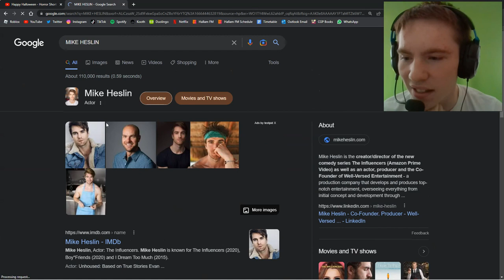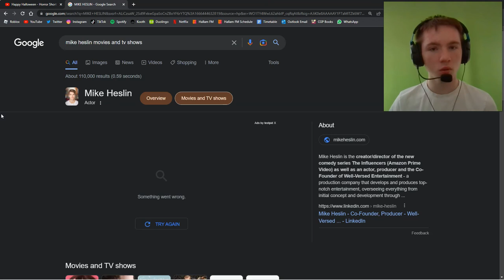THERE'S MORE? This isn't no HAPPY HALLOWEEN...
In today's video, I react to a short horror film where someone wouldn't take candy on Halloween night? I mean... who wouldn't take candy on any night? Unless you don't want... candy...

Credits: @well-versedentertainment4582

Tonight You Belong To Me (1956 Version)
Patience & Prudence
Content found during: 5:36 - 6:02